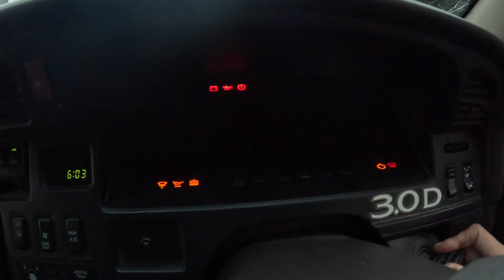Taupo winter trout fly fishing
winter time the best time to hit the taupo riviers